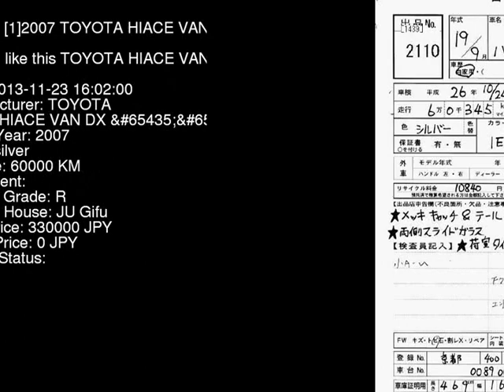2007 TOYOTA HIACE VAN DX__TB KDH200V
the Authority on JDMs since 2007!  . Details on this car from auction in Japan